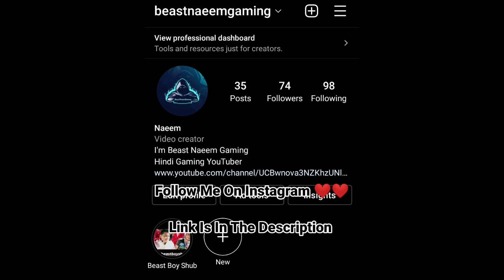Son Of Zeus Vs Level 19 Boss Cerberus | Eline Get Injured 😱 #6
Son Of Zeus Vs Level 19 Boss Cerberus | Eline Get Injured 😱 | Son of Zeus level 19 20 boss | Son of Zeus eline get injured.

In This Video The Son Of Zeus Defeated Cerberus The 3 Headed Boss.
Like I Guess This Was The Second Last Part Because More Levels Are Locked And They Say COMING SOON.

tags -
son of zeus
boss fight
prince zydian
son of zeus boss fight
greek mythology
Beast naeem gaming